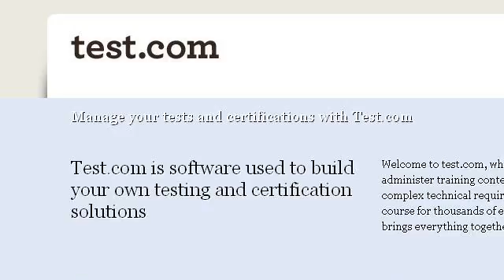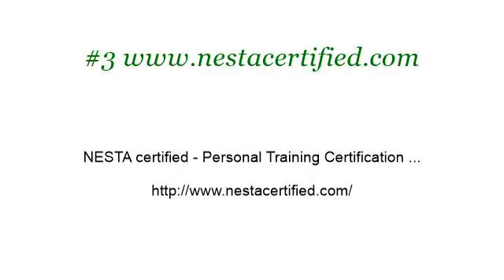Training And Certification For Bankers